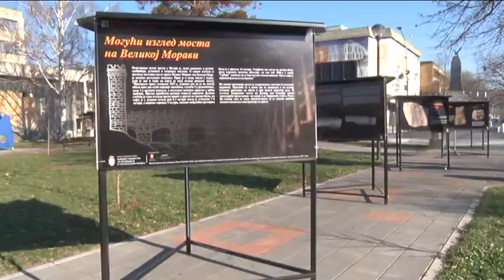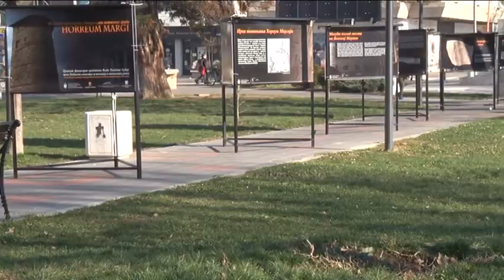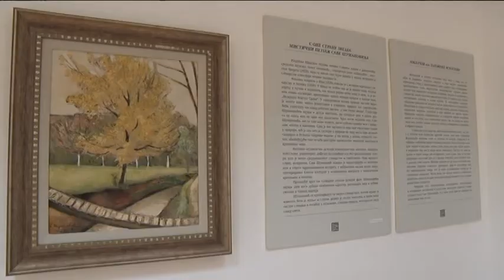Televizija Pomoravlje - Aktivnosti muzeja "Horeum Margi-Ravno" za 2020. godinu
Fokus delovanja muzeja tokom 2020. godine biće usmeren na zaštitu, očuvanje i prezentaciju kulturnog nasleđa grada, a prevashodno na nastavak arheoloških istraživanja na arheološkim lokalitetima, sa posebnim akcentom na lokalitet antičkog grada Horeum Margi.